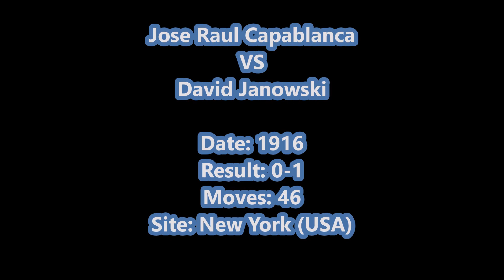Jose Raul Capablanca VS David Janowski 1916 - "The Left-Right Hook"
One of the most notable chess game of Jose Raul Capablanca against David Janowski in 1916.
David Janowski vs Jose Raul Capablanca
"The Left-Right Hook"
Rice Memorial (1916), New York, NY USA, rd 3, Feb-08
Slav Defense: Three Knights Variation (D15)  ·  0-1
[Event "It"]
[Site "New York (USA)"]
[Date "1916"]
[White "David Janowsky"]
[Black "Jose Raul Capablanca"]
[Result "0-1"]

1. d4 Nf6 2. Nf3 d5 3. c4 c6 4. Nc3 Bf5 5. Qb3 Qb6 6. Qxb6 axb6 7. cxd5 Nxd5 8.
Nxd5 cxd5 9. e3 Nc6 10. Bd2 Bd7 11. Be2 e6 12. O-O Bd6 13. Rfc1 Ke7 14. Bc3 Rhc8
15. a3 Na5 16. Nd2 f5 17. g3 b5 18. f3 Nc4 19. Bxc4 bxc4 20. e4 Kf7 21. e5 Be7
22. f4 b5 23. Kf2 Ra4 24. Ke3 Rca8 25. Rab1 h6 26. Nf3 g5 27. Ne1 Rg8 28. Kf3
gxf4 29. gxf4 Raa8 30. Ng2 Rg4 31. Rg1 Rag8 32. Be1 b4 33. axb4 Ba4 34. Ra1 Bc2
35. Bg3 Be4+ 36. Kf2 h5 37. Ra7 Bxg2 38. Rxg2 h4 39. Bxh4 Rxg2+ 40. Kf3 Rxh2 41.
Bxe7 Rh3+ 42. Kf2 Rb3 43. Bg5+ Kg6 44. Re7 Rxb2+ 45. Kf3 Ra8 46. Rxe6+ Kh7 0-1